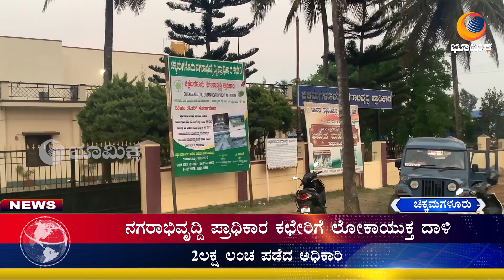Lokayukta raid on Urban Development Authority office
ನಗಾರಭೀವೃದ್ದಿ ಪ್ರಾಧಿಕಾರದ ಅಧಿಕಾರಿ ಶಿವುಕುಮಾರ್ 2 ಲಕ್ಷ ಲಂಚ ಪಡೆಯುವ ವೇಳೆಯಲ್ಲಿ ಎಸಿಬಿ ಬಲೆಗೆ ಬಿದ್ದಿದು ಕಚೇರಿ ಪಕ್ಕದಲ್ಲಿ ಹಣ ಪಡೆಯುವ ವೇಳೆ ಸಿಕ್ಕಿಬಿದ್ದಿದ್ದಾರೆ ಸಿಡಿಎ ಸಹಾಯಕ ಯೋಜನಾ ಅಧಿಕಾರಿ ಶಿವುಕುಮಾರ್ ಲಂಚ ಪಡೆಯುವ ಸಂಧರ್ಭದಲ್ಲಿ ದಾಳಿ
ನಗರಭಿವೃದ್ದಿ ಪ್ರಾಧಿಕಾರ ಅಧಿಕಾರಿಗೆ ಲೋಕಾಯುಕ್ತ ದಾಳಿ
2ಲಕ್ಷ ಲಂಚ ಪಡೆದ ಅಧಿಕಾರಿ
ಮಧ್ಯವರ್ತಿ ರಮೇಶ್ ಮುಖಾಂತರವಾಗಿ ವ್ಯವಹಾರ ಮಾಡುವ ಸಂಧರ್ಭದಲ್ಲಿ ದಾಳಿ
ಸಿಡಿಎ ಸಹಾಯಕ ಯೋಜನಾ ಅಧಿಕಾರಿ ಶಿವುಕುಮಾರ್ ಲಂಚ ಪಡೆಯುವ ಸಂಧರ್ಭದಲ್ಲಿ ದಾಳಿ